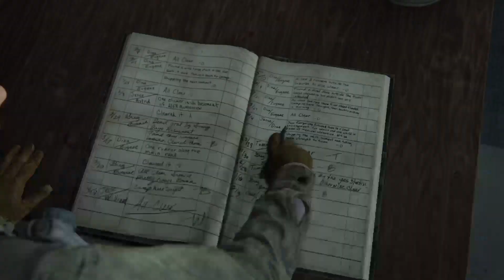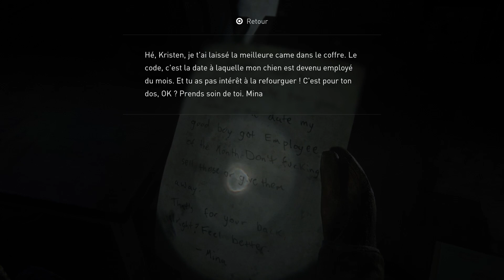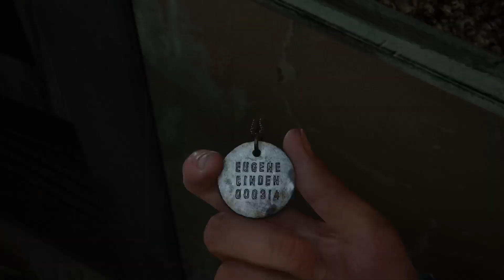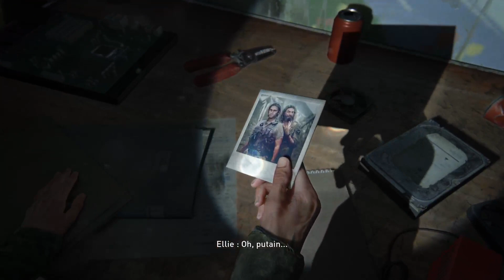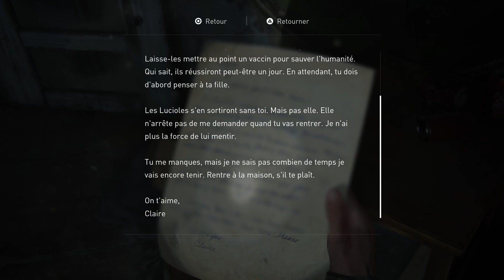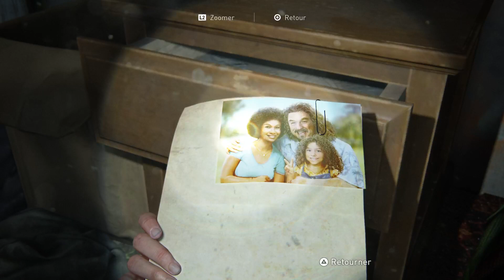The Last of Us Part II: Remastered - partie 2 - La horde